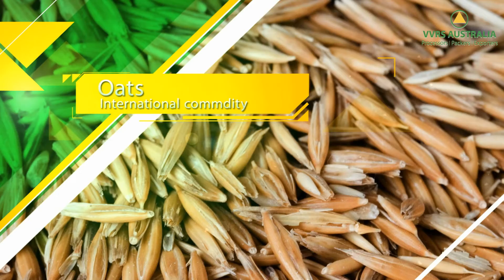VVRS AUSTRALIA PULSES & GRAINS PRODUCTION VIDEO FOR EXPORT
Welcome to VVRS Australia. Australia's leading global commodity traders.

VVRS Australia PTY Ltd is based in Australia and we Process, Pack and Export all types of AGRO, DAIRY, OIL & STOCK FEED commodities.
The products exported by us include a wide range of items. Our product wins customer recognition for its high product quality & reasonable price. VVRS Australia sincerely provides considerable service to our customers.
A well qualified and experienced team will ensure you an uncompromised satisfaction and peace of mind across our supply chain.
VVRS Australia has a wide range of network of agents and suppliers globally who looks up to us & takes the advantage we offer them by trading with us.

AGRO COMMODITIES

We export a variety of commodities and have a strong focus on international commodities like:
Grains such as Wheat, Barley, Corn, Sorghum, Oats & Rye.
Oilseeds such as Canola Seed, Sunflower seeds, Rapeseed, Safflower seeds, Soybean Seed, Linseed, Cottonseed, Mustard Seed.

GENERAL

We have a wide range of network of agents and suppliers globally who looks up to us & takes the advantage we offer them by trading with us.
VVRS Australia is one of the leading suppliers and exporters of Dairy products in Australia, New Zealand and Europe. We enjoy a good reputation in the domestic and international market.
Based on the best milk sources in Australia, New Zealand and Europe, we guarantee all our products are from 100% pure milk and no additives, colors and preservatives.
Based on advanced domestic production lines especially local Australian production lines, we can guarantee the quality of all our product is similar with those in the developed dairy areas worldwide.
Based on ISO and HACCP system, and the system of the official Quality control in Australia, we can guarantee all our products are under the system of food safety and fir for human consumption.
With the effective exporting system and prompt reaction, we ensure that we can transfer the shipping documents and deliver our cargo on time.

SYDNEY  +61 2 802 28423   MELBOURNE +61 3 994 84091   BRISBANE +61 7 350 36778
| VVRS Grains | VVRS Dairy | VVRS Oils | VVRS Stock feeds | VVRS Foods | VVRS Organics |